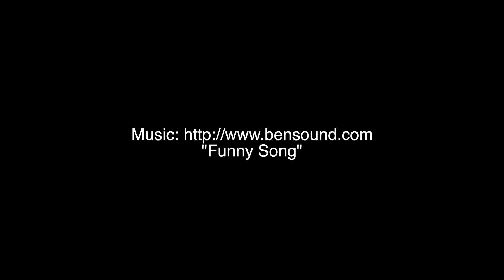Building A Simple DIY Loft Bed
A simple loft bed I made for my out out of construction lumber. The corner posts were 2x6 screwed and glued together. For each corner post, one board is is ripped down by 1-1/2" inches so that both sides end up the same width. That piece that is ripped off is later used as the lip to hold the mattress. The guard rail is made from 2x4s and the stretchers that will hold the mattress were 2x10s. Everything is held together with 3/8" carriage bolts. The height depends on how much clearance you want beneath the bed. This one is tall because I wanted 5' of clearance underneath. The width depends on what size of mattress you plan to use. I made the mattress opening 1" wider and longer than the mattress to allow room for the sheets and covers. This whole things can be made with a drill/driver, circular saw, router, sander, and doweling jig.